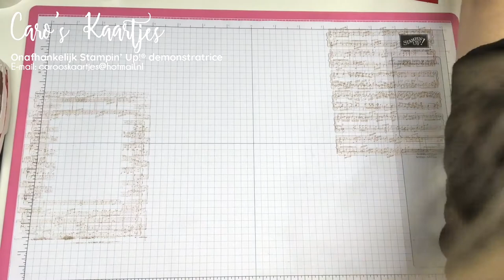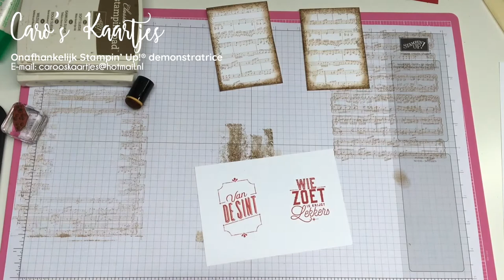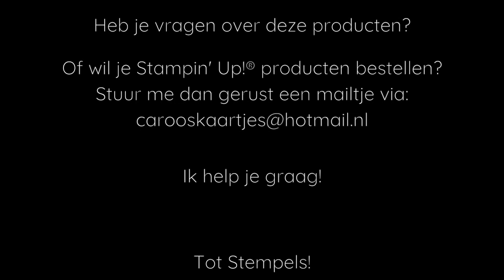Sinterklaas traktatie kaart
Leuke Sinterklaas traktatie om zelf te maken.
In deze video laat ik je graag zien hoe je deze chocomelhouder maakt met behulp van Stampin' Up! materialen.